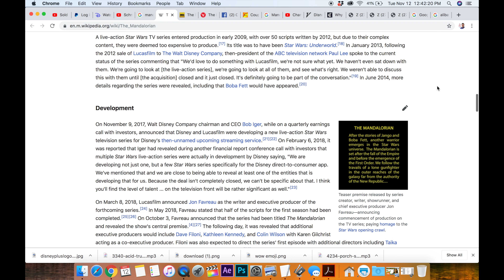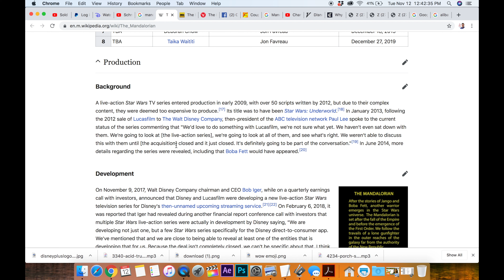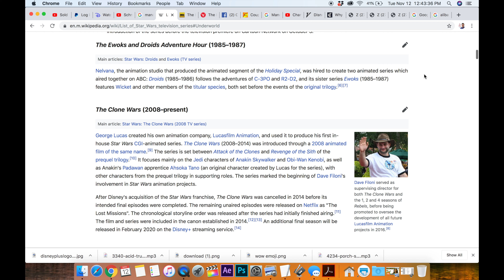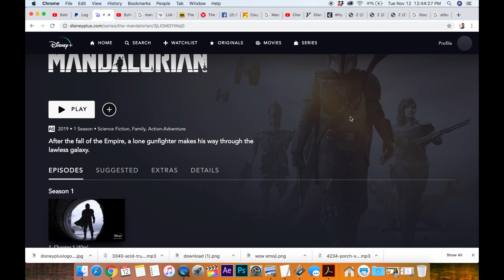ALL the RELEASE dates for the MANDALORIAN (Nov.12th-Dec.27th)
When does episode 2 of the Mandalorian come out you ask? I go through the release dates of all eight episodes of the cool new star wars show! What did you guys think of the series?
The Mandalorian (also known as Star Wars: The Mandalorian) is an American space western web television series that premiered on Disney+ on November 12, 2019. Set in the Star Wars universe, the series takes place five years after the events of Return of the Jedi and follows a Mandalorian bounty hunter beyond the reaches of the New Republic.
I’m sitting here on my couch having just watched a live-action Star Wars TV series and I still can’t believe it.

This was George Lucas’ dream. A Star Wars TV show that could stand up to the quality of his movies. But, in the past, it simply couldn’t be done. It was too expensive an idea. Now though, with the release of Disney+, not only can it be done, it has been done and Star Wars as we know it will never be the same.

Onto the show itself. Episode one of season one The Mandalorian.The Mandalorian
Genre
Action
Adventure
Space opera
Space Western
Created by
Jon Favreau
Based on
Star Wars by George Lucas
Written by
Jon Favreau
Dave Filoni
Rick Famuyiwa
Chris Yost
Starring
Pedro Pascal
Carl Weathers
Gina Carano
Werner Herzog
Nick Nolte
Giancarlo Esposito
Composer(s)
Ludwig Göransson
Country of origin
United States
Original language(s)
English
No. of seasons
1
No. of episodes
1 (list of episodes)
Production
Executive producer(s)
Jon Favreau
Dave Filoni
Kathleen Kennedy
Colin Wilson
Cinematography
Greig Fraser
Production company(s)
Lucasfilm
Fairview Entertainment
Distributor
Disney Media Distribution
Budget
$120 million[1]
Release
Original network
Disney+
Original release
November 12, 2019 –
present
External links
Jon Favreau serves as creator, head writer, showrunner, and co-executive producer, alongside Dave Filoni, Kathleen Kennedy, and Colin Wilson. The show is starred by Pedro Pascal, Gina Carano, Nick Nolte, Giancarlo Esposito, Emily Swallow, Carl Weathers, Bill Burr, Omid Abtahi, Taika Waititi, Ming-Na Wen, and Werner Herzog. There will be eight episodes in the first season